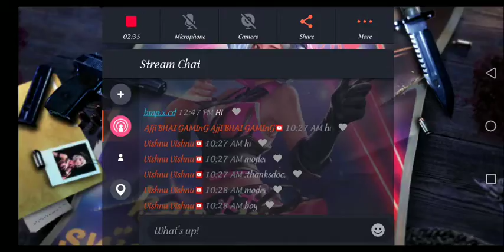rahul Gaming let's play with with subscribers